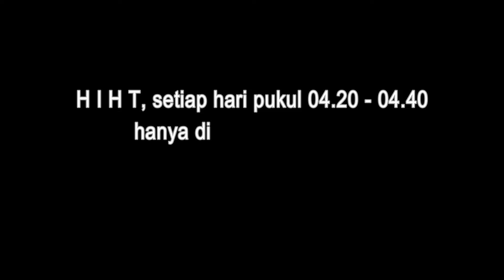Ketika Kita Dikutuk, Pdt Gilbert Lumoindong, HIHT, 18 Februari 2019